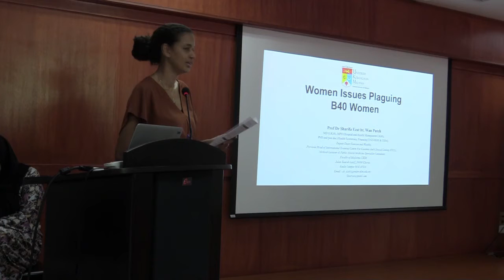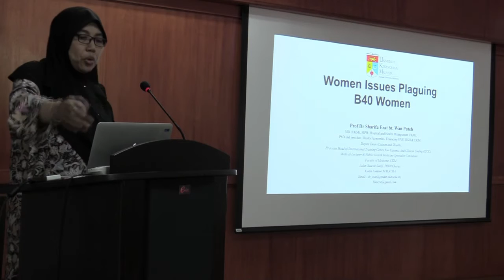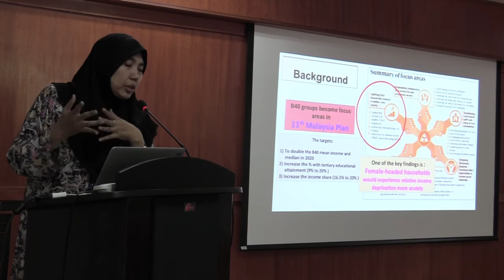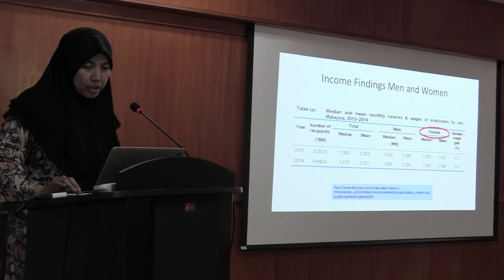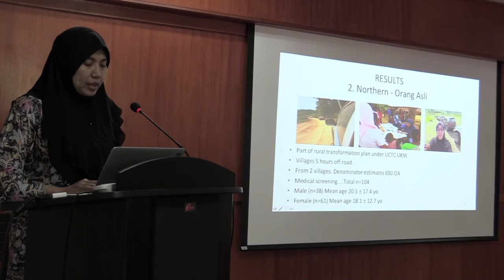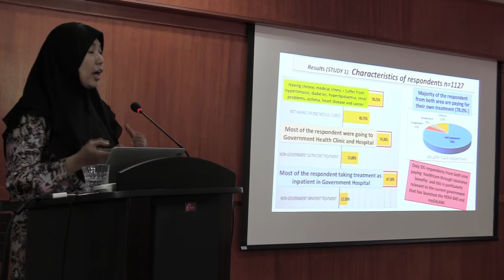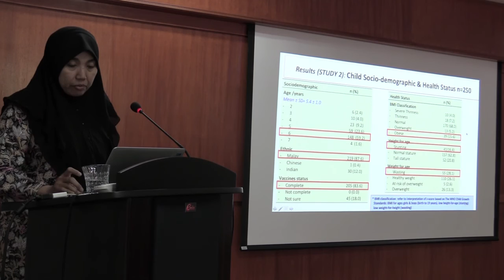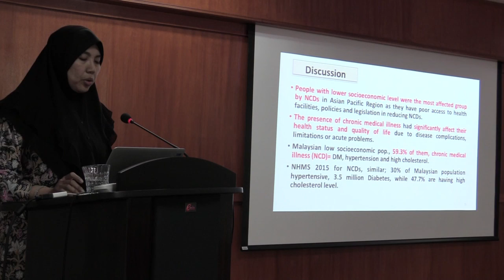Gender and Health Seminar by Professor Dr. Sharifa Ezat Wan Puteh (12/11/19)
A seminar entitled ‘Women Issues Plaguing B40 Women’ by Professor Dr. Sharifa Ezat Wan Puteh, Deputy Dean (Relation & Wealth Creation) at the Faculty of Medicine, UKM Medical Centre.

This is the third event of the Gender and Health Seminar Series. These seminars are an opportunity to bridge the knowledge-to-action gap, by convening key stakeholders to share, discuss and exchange evidence, strategies and actions to reduce gender-based inequities in health.